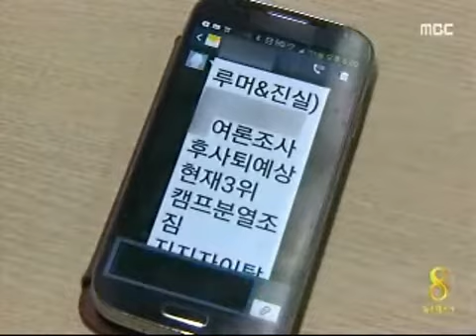[청주MBC뉴스]후보 사퇴 거론 문자 메시지 조사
충북지사 새누리당 경선 후보 여론조사
결과라며 특정 후보 순위와 사퇴를 거론한
문자 메시지가 다량 발송돼
충북선관위가 조사에 나섰습니다.

루머와 진실이라는 문자 메시지에는
여론조사 후 특정 후보 사퇴가 예상된다며
현재 3위 캠프 분열 조짐과 지지자
이탈 소문 등을 거론했습니다.

해당 후보 측은 경선에 악의적인 영향을
미치기 위해 기획됐다며 신고 했고
충북선관위는 조사 후 사법기관에
수사의뢰할지를 검토할 예정입니다.